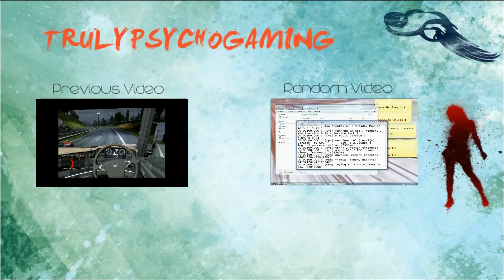youtube video #-8crW_dTB38